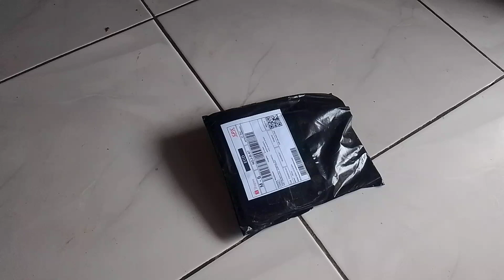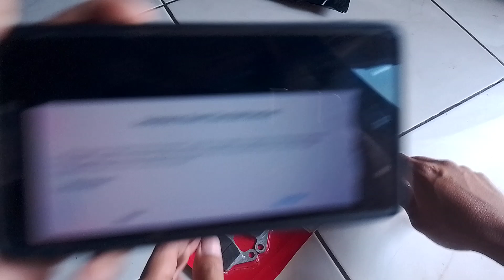Kampas rem depan Beat dan Klep set